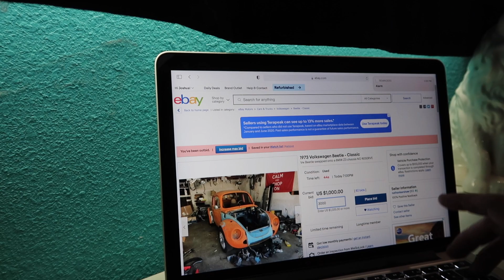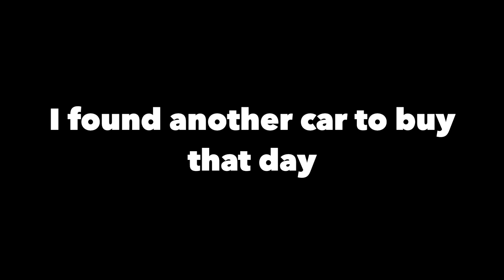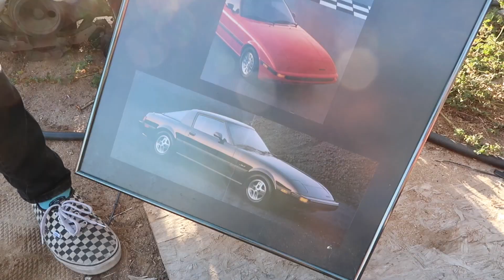I Bought The Mutt!